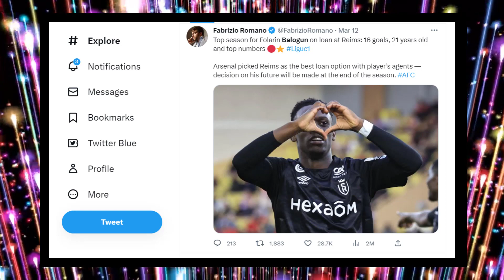BALOGUN OR NKETIAH NEXT SEASON !!! ONE MUST LEAVE ??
|||     JAW UP     |||

[EVERYTHING FOOTBALL RELATED]

 DISCORD {Join the conversation during Livestreams }